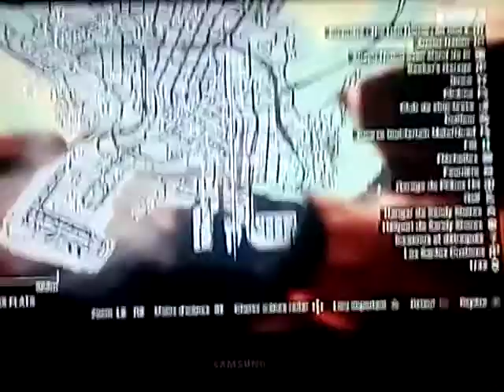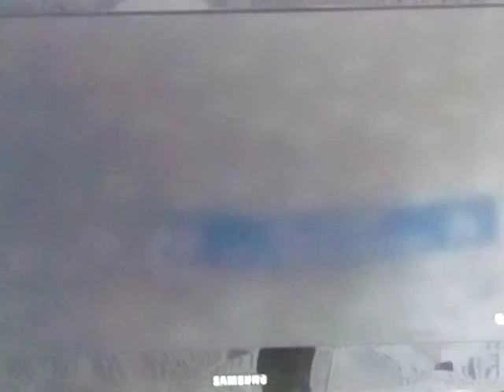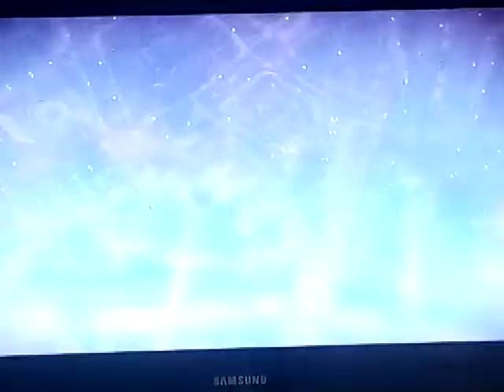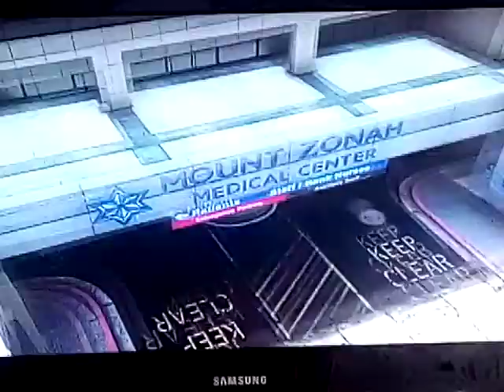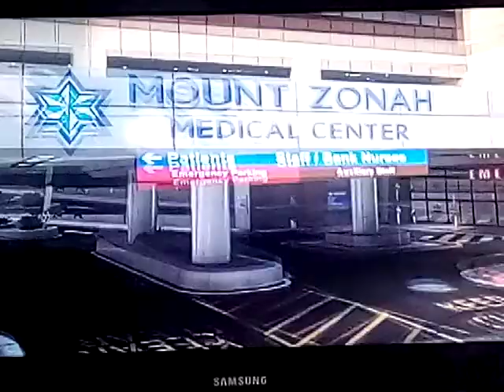GTA V PS3 avoir 5 étoiles avec Trévor Michael et Franklin